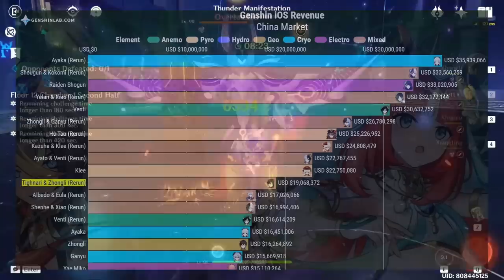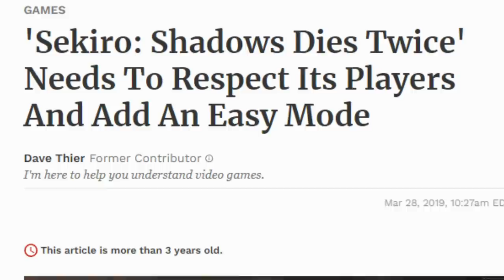7 JOGOS que os FÃS ficam PUT0S se você disser ISSO!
Os fãs não gostam nada DISSO!

➤ PSN: hadessama94